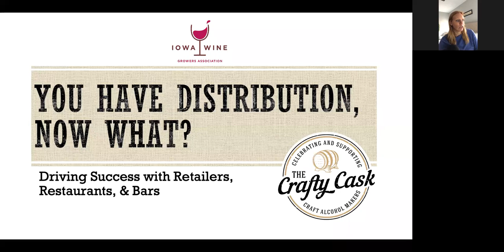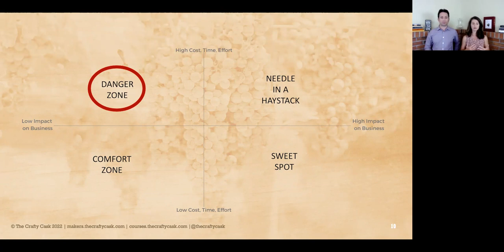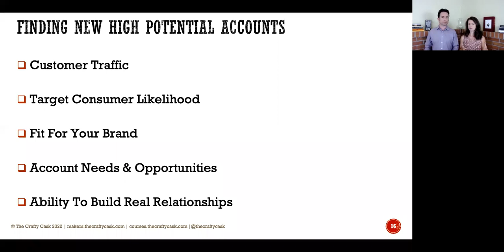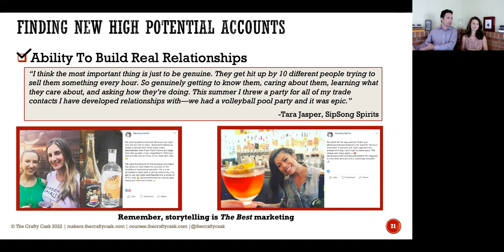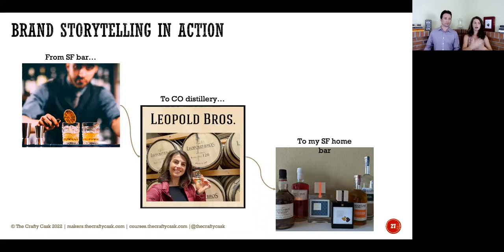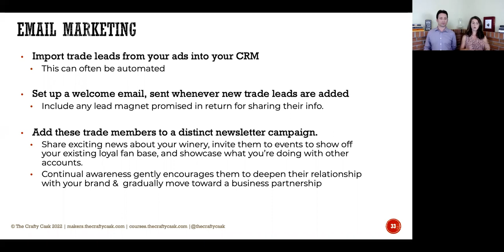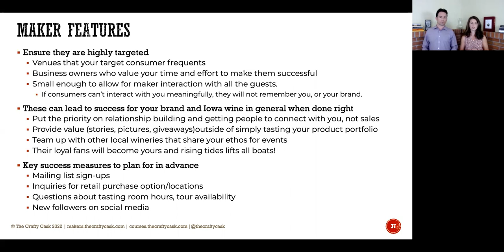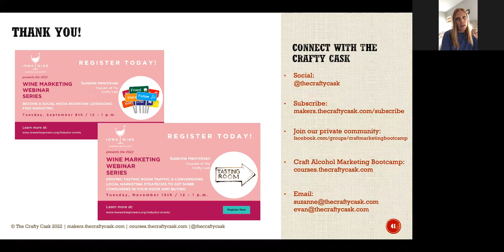You Have Distribution, Now What?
Today we're sharing a presentation that we recently shared with an industry association with the focus on the following five key areas to help craft alcohol makers drive success with retailers, restaurants, and bars. This content comes from our more in-depth Craft Alcohol Marketing Bootcamp course on Social Media. You can learn more about how to grow your craft alcohol brand with our 10-course Craft Alcohol Marketing Bootcamp

05:18 - Understanding Distribution Today
07:53 - Distribution Myth Busting
16:15 - Tips & Tricks to Secure New Accounts
26:34 - Trade Marketing Tactics to Drive Results

The Crafty Cask celebrates and supports craft alcohol makers through engaging consumer content, events, virtual tastings, and online education. We help craft enthusiasts drink better and craft makers market their brands better to build thriving small businesses that keep TipplerNation drinking well!

Your hosts for this event, alongside the featured maker, are Suzanne Henricksen, Founder of The Crafty Cask and Evan Rothrock, sommelier, certified cider professional, mixologist, and bespoke wine tour guide.